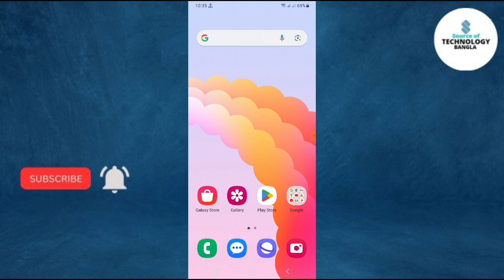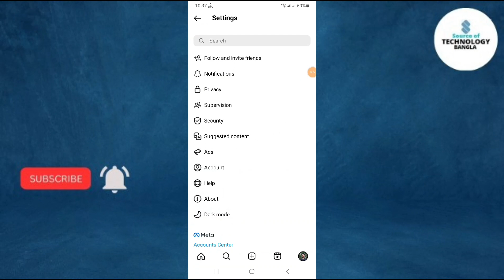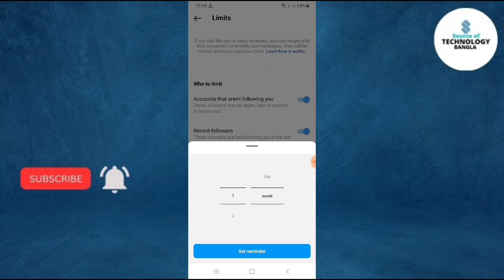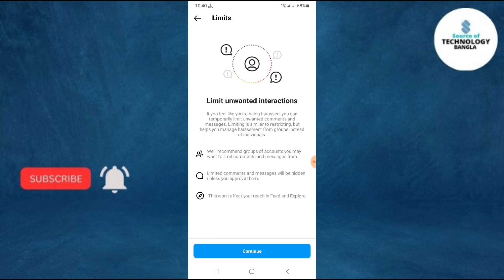How to Turn on Instagram Limits Interactions Setting Bangla Tutorial | Limit Unwanted Interactions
I will share How to Turn on Instagram Limits Interactions Setting Bangla Tutorial | Limit Unwanted Interactions. Here, I will share How to Turn on Instagram Limits Interactions Setting Bangla Tutorial | Limit Unwanted Interactions. After watching this video, you will know How to Turn on Instagram Limits Interactions Setting Bangla Tutorial | Limit Unwanted Interactions with easily, and also you will decide which way will be better for you.